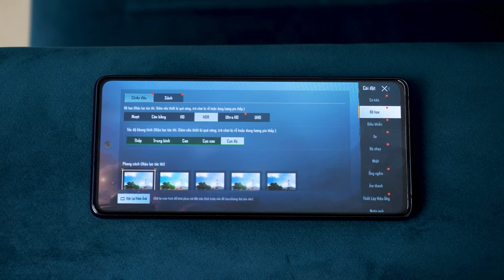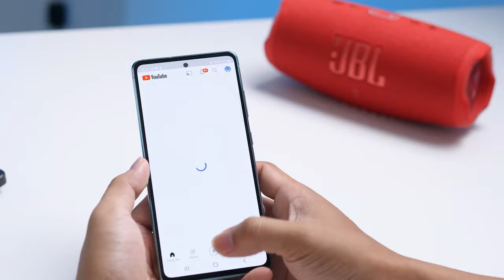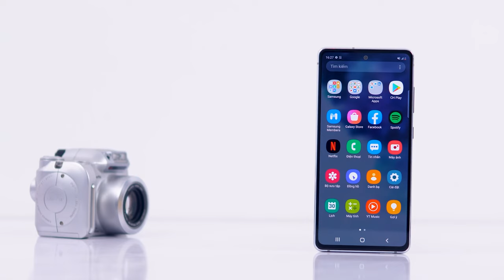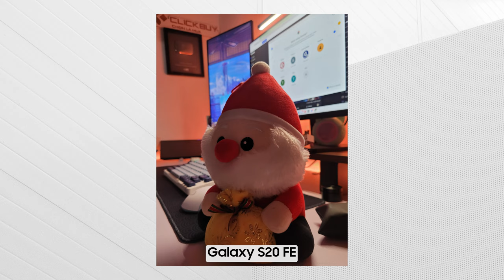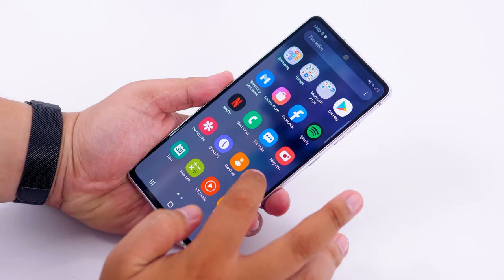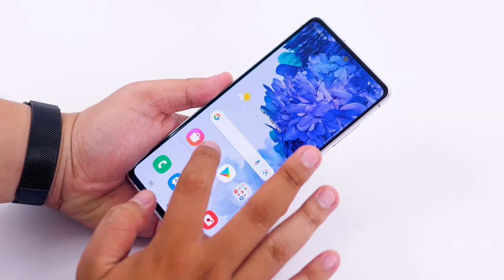Nhìn lại Galaxy S20 FE : Giá dưới 5tr liệu đã OUTTREND !!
📞 Hotline bảo hành, kỹ thuật:
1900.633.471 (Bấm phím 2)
📞 Hotline hỗ trợ phần mềm: